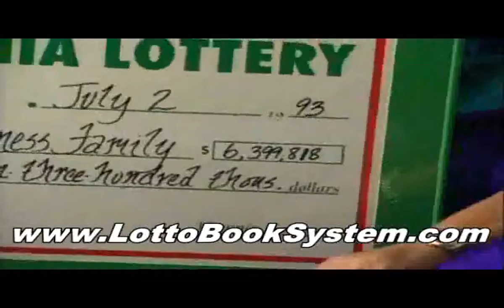Win Pick 3 Lottery - How To Win Pick 3 Lotto